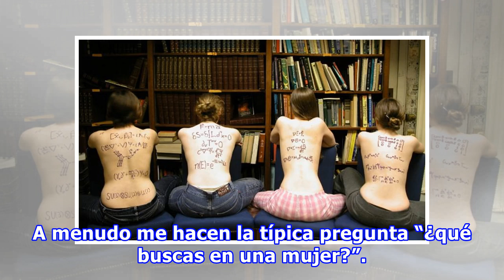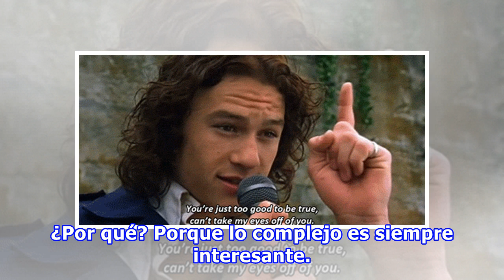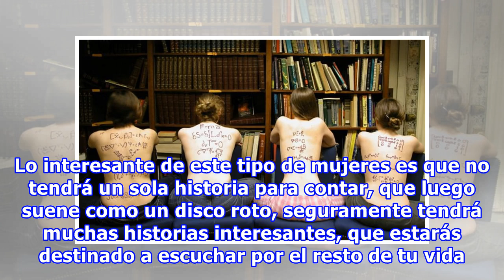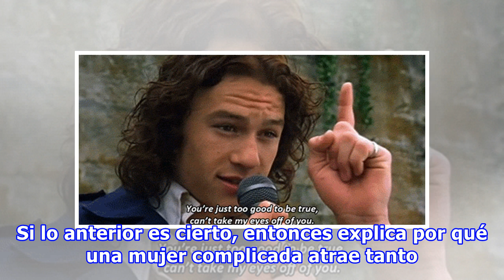10 Razones por las que enamorarte de una chica complicada es lo mejor que te puede pasar en la vida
10 Razones por las que enamorarte de una chica complicada es lo mejor que te puede pasar en la vida
¿Enamorarse de una mujer complicada para qué? ¿No sería más fácil enamorarse de una mujer simple, predecible, que haga cada día las mismas cosas?, ¿no sería más fácil enamorarse de una mujer sin sorpresas y misterios? Visto de esta forma parece que no. A menudo me hacen la típica pregunta “¿qué busc...